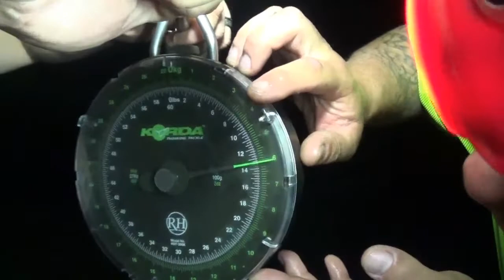Marshall Burba, 13.8 lbs Common Carp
Team Fish Fighters
Teammate Marshal Burba, with a small common carp but its not the size of this carp. It was the fight of this carp. That was worth it.

Team Fish Fighters,
Are here for you. If your here to see a carp Adventure or here to learn on baits on tips and tricks.
Let Team Fish Fighters help you. Check us out on our other pages.

*Check us out on theses other pages...